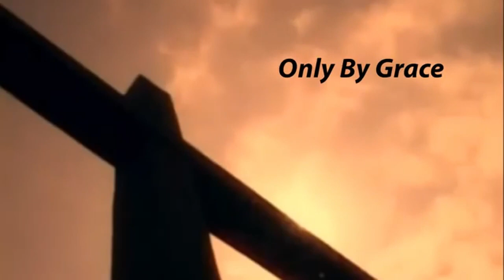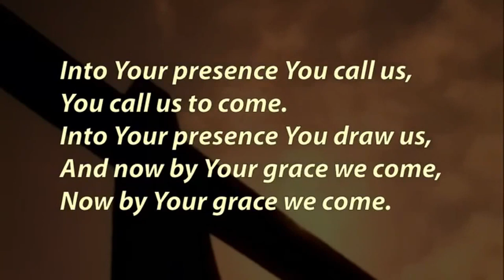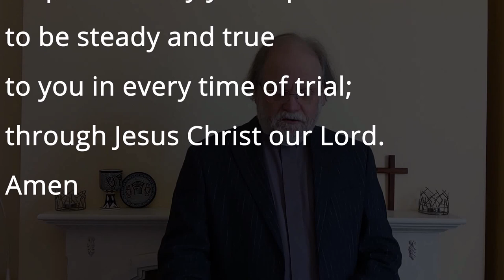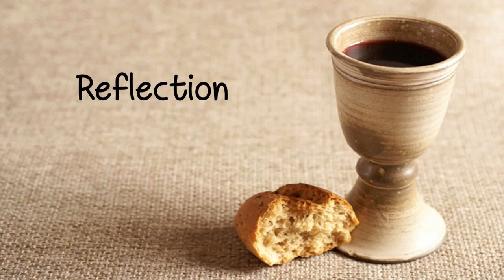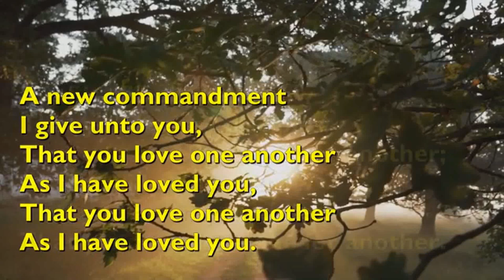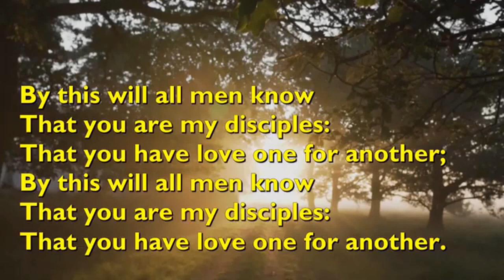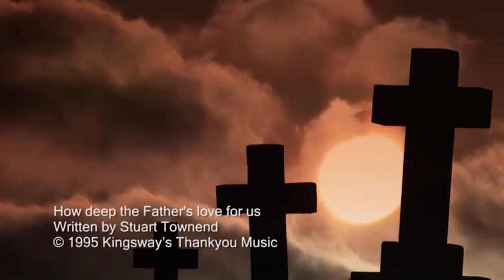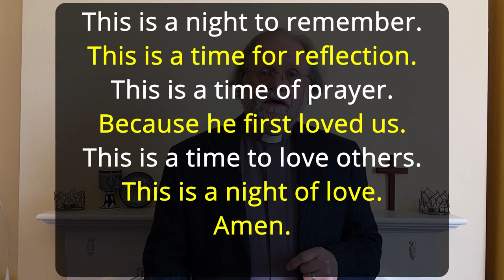Maundy Thursday - 1st April 2021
An act of worship for Maundy Thursday for the people of Hellifield and Long Preston.